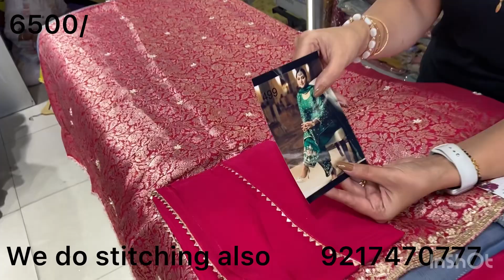Pure banarsi kaanjiwaram silk handwork on shirt bottom and dupatta 9217470777#simranboutiquekhanna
Hello guys!

First of all thank you soo much for loving our previous videos😍 and giving us amazing response.
So we are back with our new video.

Address: simrans:thedesignerhub
Guru amardas market shop number 135
Near MuchhAds
Khanna(141401)
Punjab